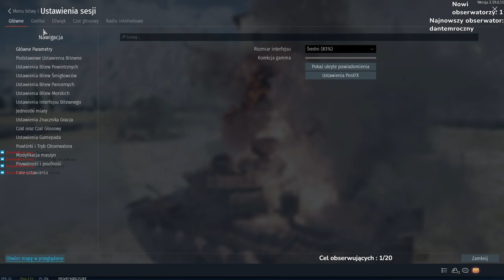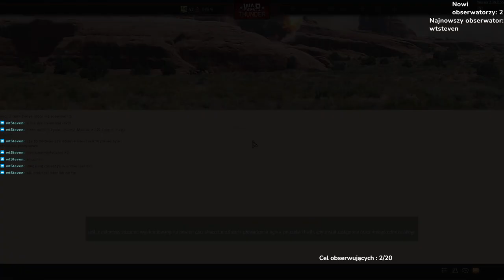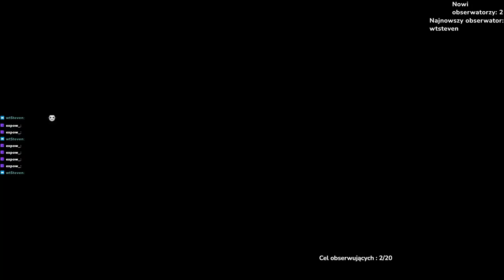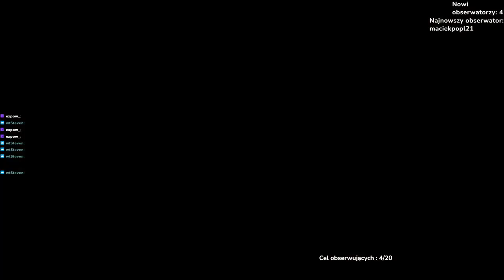Grind Japonii w WarThunder!